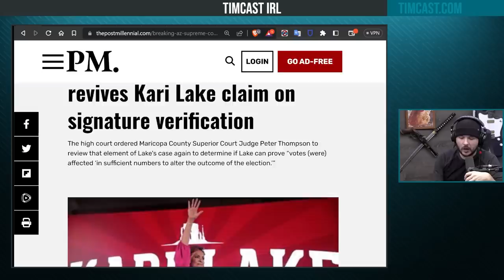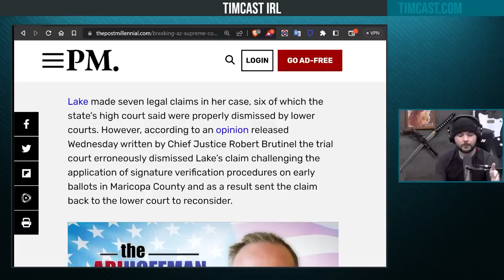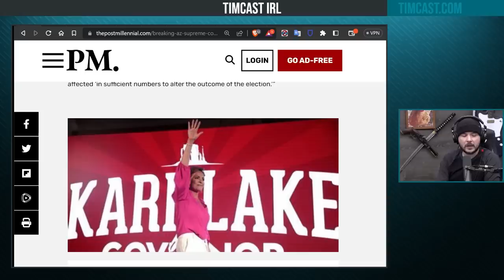Kari Lake WINS APPEAL, Court Will Review Ballot Signature Problem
SONG RELEASE AT MIDNIGHT